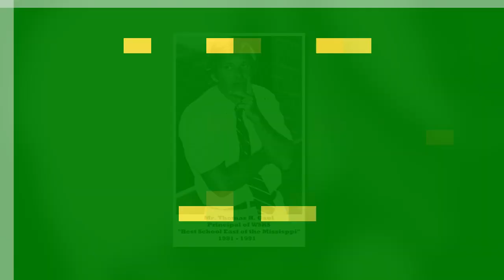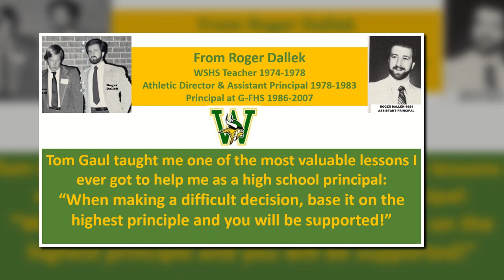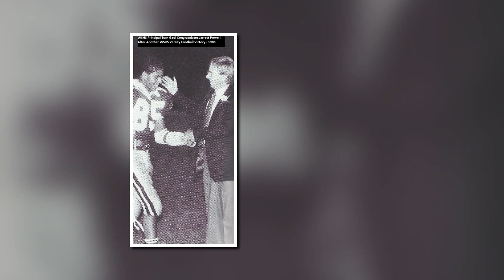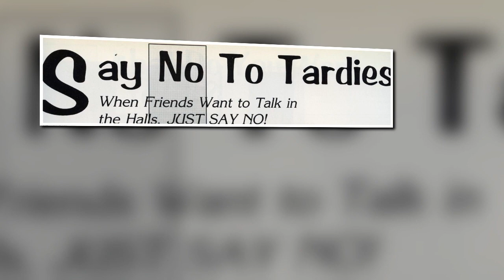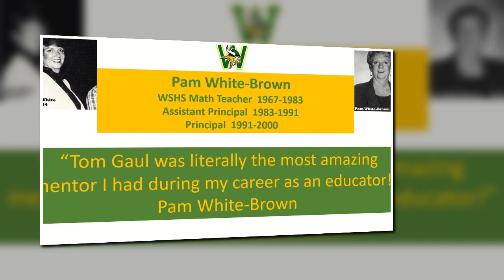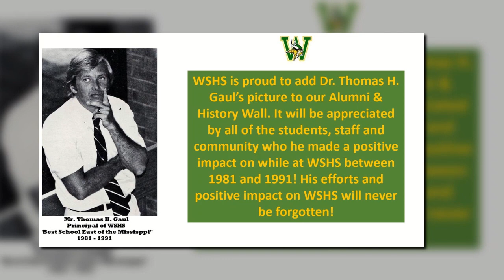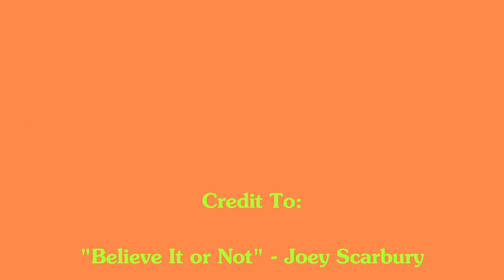Tom Gaul WSHS Alumni & History Wall Video February 2019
Slideshow about Dr. Thomas H. Gaul. Principal of Woodbridge Senior High School in Woodbridge, Va. from 1981 to 1991.